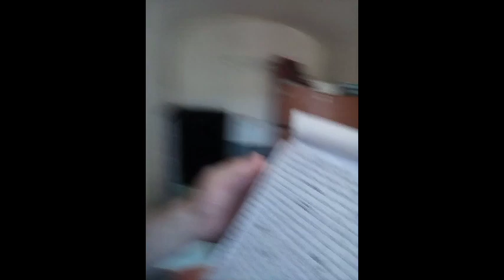Poggiofognale: GIUSTIZIONALITÀ, appeal to the authorities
“ASSISTED EUTHANASIA” versus SUICIDE
Part 1

This appeal-petition wants to expose the inconveniences, the disservices, the violations, the abuses, the ugliness, the "psychophysical tortures" and anything else of unhealthy and evil is inflicted to human beings victims of judicial errors, social injustices, of bad-justice or perpetrated by deviated, corrupt, and unhealthy systems in power, both by innocents (who unfortunately fail to prove their innocence precisely because of the complexity and intricacy of their case or for the corruption of the justice), and by prisoners who are expiating penalties; disabled, sick or for some reason persons in difficulty.

Through the following appeal launched by the petitioner, it will be possible to grasp the meaning and the reason for this petition appeal itself.

"H.E. Amb. A A Toriello pétition"

“I state that this mine, wants to be an appeal addressed to everyone. In particular to women and to the men in power. It is not subject or in function of the media game given by the audience which could atract via socials or not, and neither of the “like or dislike” that could collect. Even more, for comments such as it could provoke, as it is and wants to be just and only an APPEAL. Certainly not subject to the laws of the market, since it is not “media-marchandise”.
Coming to the point, I am Ambassador Angelo A Toriello, even if the Italian authorities dispute or do not recognize my title. And this,  thanks to a whole series of misunderstandings generated by the government which has nominated me, the junk-media, as well as by my forced self-suspension due to this judicial affair in which I was trapped. However, although I declared myself a victim of a well-designed pro-political conspiracy plotted to the detriment of my person by a former collaborator of mine from my diplomatic correspondent office in Italy, the government  which governs the Italian justice system is detaining me as a precautionary measure since 20 months in the prison of Poggioreale, Naples, Italy, and in spite of the fact that the Italian constitution guarantees me with “presumption of innocence”. Stratagem expertly crafted, by those who threateningly forced my former collaborator to infame me, by involving me in a specious, treacherous, devious and equivocal manner in an international drug trafficking. A crime which I never committed, consummated, adhered to, morally compelled, instigated in some way, or remotely thought. Indeed, opposed and hindered in all ways, but I unfortunately not succeeded. And this is my moral responsibility, which I am already paying with preventive detention. Therefore, I am now a hostage to Italian justice for a crime I have never committed, part of a pro-political plot, not only to my detriment, but which also has the ultimate aim of defaming and compromising the political figure of President Manuel Pinto da Costa of the Democratic Republic of Sao Tomé and Principe, who appointed me as his  ambassador at-large and then, his special envoy to the UN  permanent mission since 2013. The conspiracy was in fact hatched by the lobby in opposition to the president and led by the former Prime Minister Patrice Trovada, who in somehow managed to fit into the real sustainable social and humanitarian development programs which were to be implemented for the state of Sao Tomé and Principe, diverting and using everything against my office and me, making use of the collaboration of the deviated Italian secret services connected to my former collaborator, and which, somehow forced him to such an infamous gesture towards my person, so much to push him to “sell me out” to the Italian justice by making him believe he could escape from his responsibilities in exchange for judicial benefits. Thing which I will prove as soon as I will be in the position to do so. In any case, I have attached explanatory documents to this appeal.